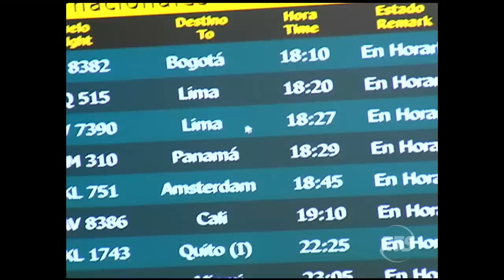Pollo y Teté se fueron a Lima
Se ganaron este viaje el año pasado. Pollo retornará con importantes decisiones si es que tiene la potestad de armar a su gusto al equipo azul.